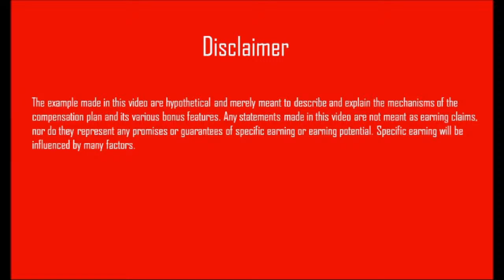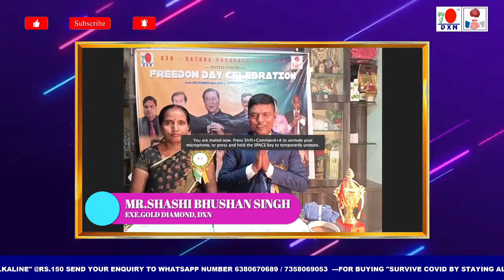How to mobilize the crowd and its importance by EGD Mr. Shashi Bhushan Singh